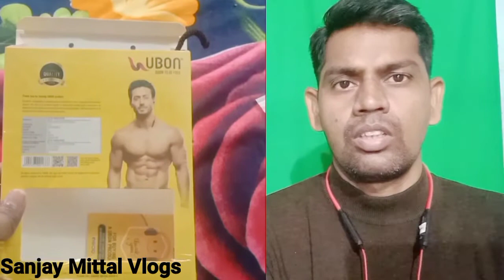myfirstvlog ! sanjaydelhi ! vlog ! vlogs ! youtube !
दोस्तो आमिर लोगो का इंटरव्यू सब लेते हैं
मैं गरीब लोगो का इंटरव्यू लेता हू और उनके जीवन के बारे में जनता हो और वो जानकारी वीडियो के रूप में आप सब तक शेयर करता हूं

धन्यवाद

hit likes.